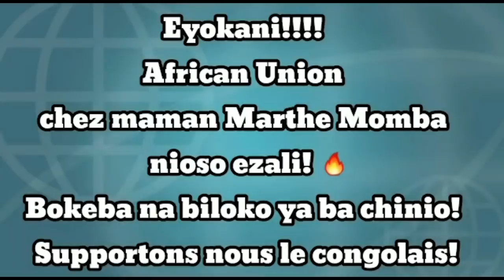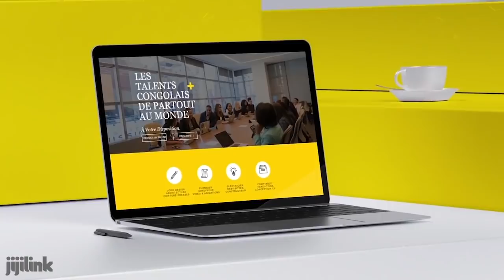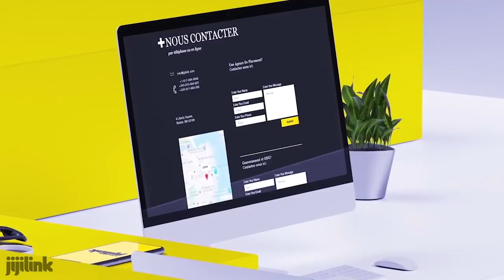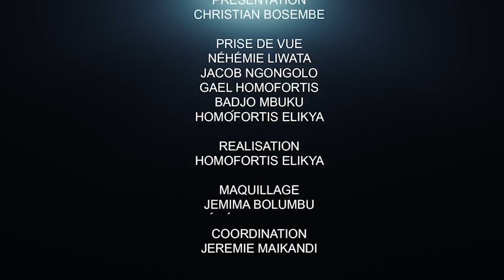PRIMO MINISTÉRIEL : MAÎTRE OSCAR RECADRE LE PROF BOSHAB